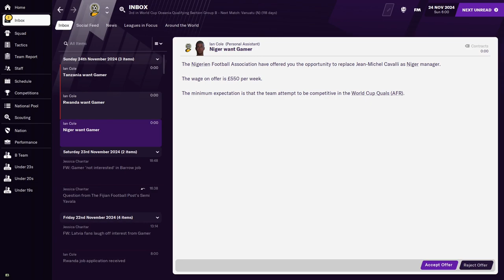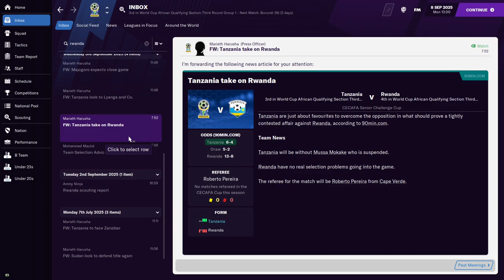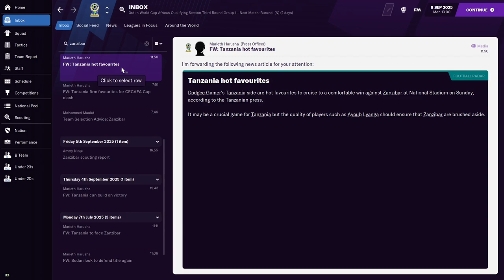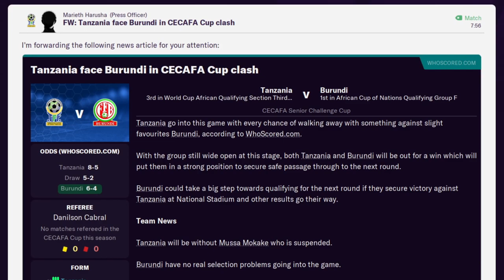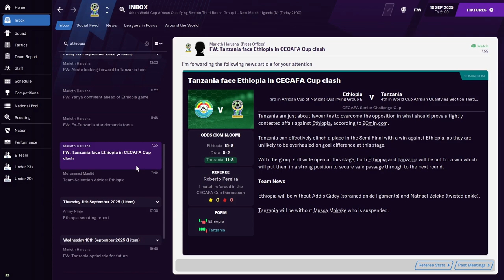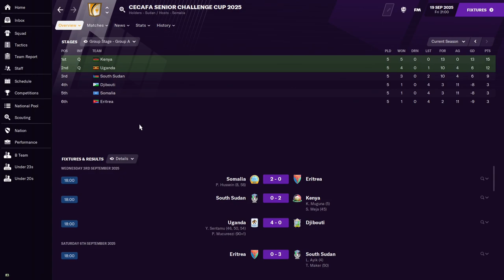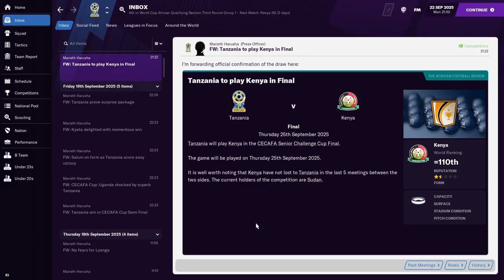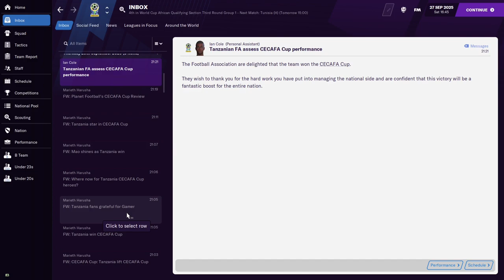FM21 - NEW NATION - CECAFA Cup - International Manager of Mystery Journeyman Football Manager 2021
Our final journeyman save before FM22 has taken a new turn as we head to Africa for the first time and take charge of Tanzania.

First up - the CECAFA Cup! Can we add another trophy to the International Manager of Mystery collection? Sure Boy!

0:00 Intro
0:39 Welcome to Tanzania!
1:36 First friendly results
2:22 CECAFA Cup Preview
3:24 Meet the Squad
3:56 CECAFA Cup Match 1 v Rwanda
6:59 Match 2 v Zanzibar - hot favourites!
11:14 Match 3 v Burundi - thunderbolts!
13:23 Match 4 v Ethiopa - early qualifcation?
15:10 Match 5 v Sudan - who tops the group?
17:05 Knockout rounds - how far can we go?
25:28 New episode preview